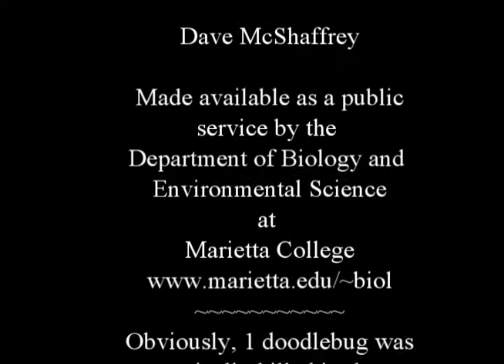ant Lion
Doodlebugs (Ant Lion Larvae, Neuroptera, Myrmeleontidae) in a container excavating holes, moving around, eating mealworms (and each other).  Assembled from 2,977 frames taken at either 6 or 10 seconds apart using a Canon EOS 7D camera and 17-55mm lens set at 17mm, f/8, shutter speeds approximately 1/10 second, ISO 1000.  Playback at 30 fps.  Ant lions collected IX/2/2012 in Avon, Ohio (Lorain County).